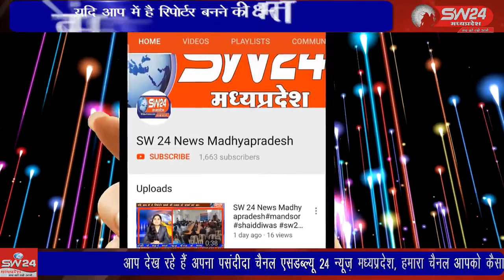SW 24 News Madhyapradesh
shivpuri शिवपुरी में 7 सितंबर को सीएमएचओ डॉ पवन जैन ने कोतवाली थाना आकर एक आवेदन दिया जिसमे बताया की मेरे मोबाइल पर सिद्धि विनायक अस्पताल शिवपुरी का भ्रृण हत्या औरं लिंग परीक्षण के संबंध में बातचीत का एक वीडियो आया जो वीडियो वायरल हो रहा है